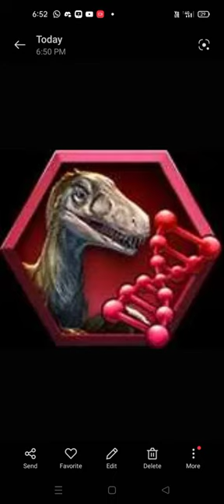NEW PLATYPTERYGIUS LEAKED NEW SUPERHYBRID COMING SOON|| PYRO S-DNA|| Jurassic World The Game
NEW PLATYPTERYGIUS LEAKED NEW SUPERHYBRID COMING SOON|| PYRO S-DNA.